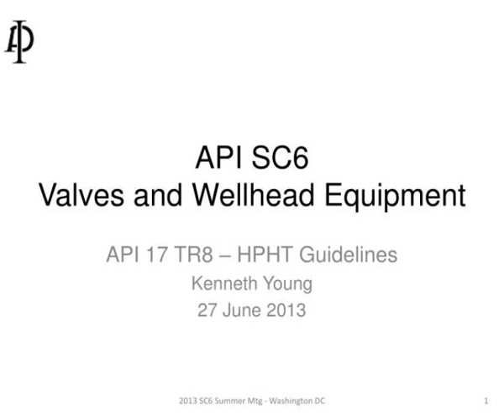api sc6 valves and wellhead equipment